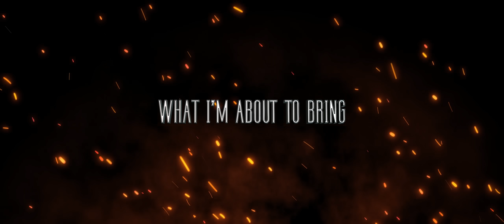Radical Redemption & Nolz - Command & Conquer (Official Videoclip)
Here is the anthem of my new album & event 'Command & Conquer'.